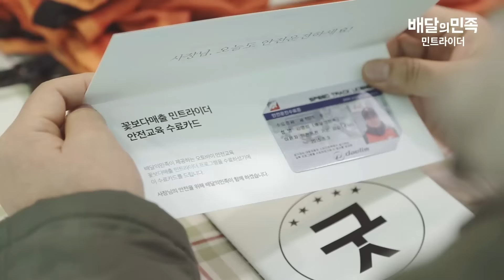[배달의민족] 가족을 지키는 헬멧, 민트라이더 캠페인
"우리 아들 지금 배달가서 올 시간이 됐는데 안오면 불안불안해요."
-배달의민족 민트라이더 캠페인 中